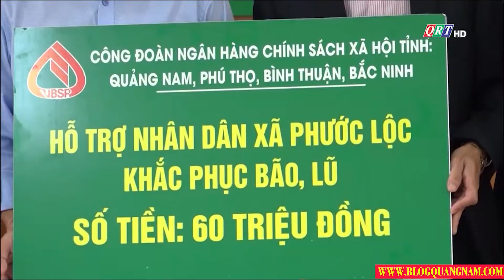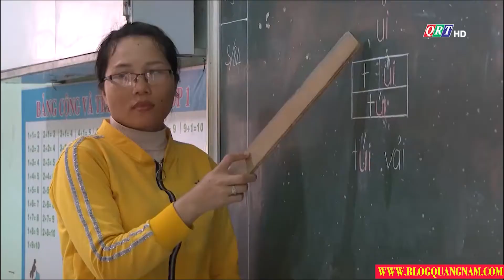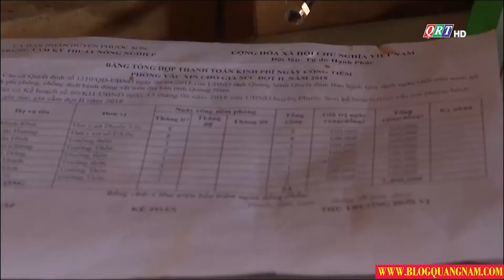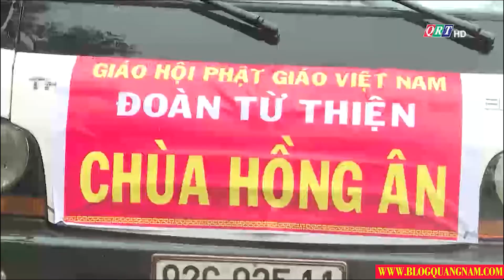Bản tin huyện Phước Sơn ngày 3-12-2020